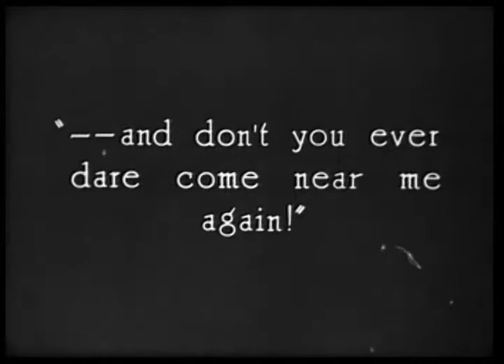Rubber Tires (1927) available from Grapevine Video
A small trailer for RUBBER TIRES (1927) starring Bessie Love, Harrison Ford and Junior Coghlan. Running 67 minutes plus a 19 minute short of 'California or Bust' with Snub Pollard  both scored by Blaine Gale.